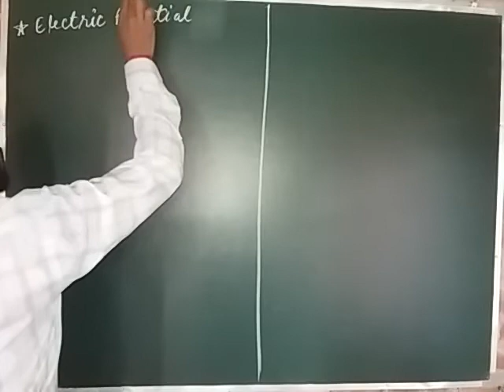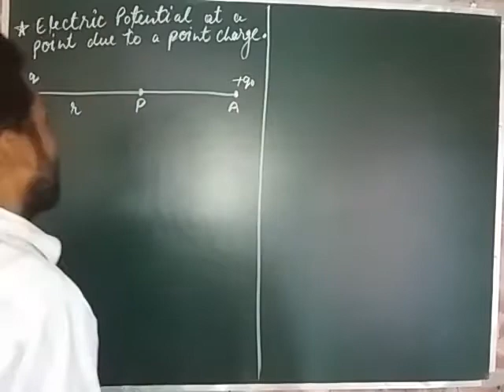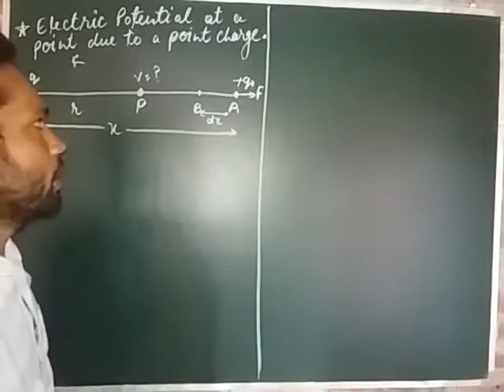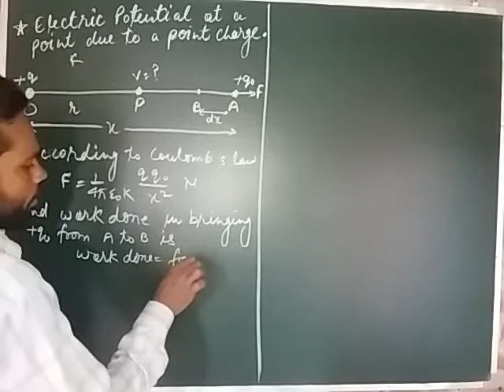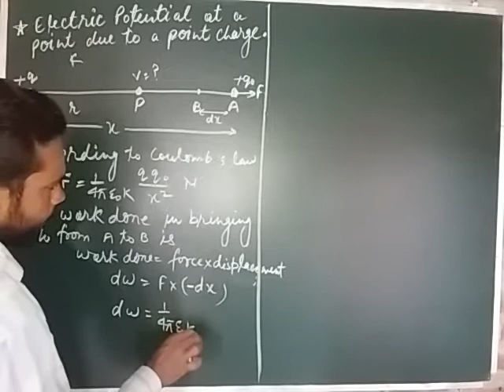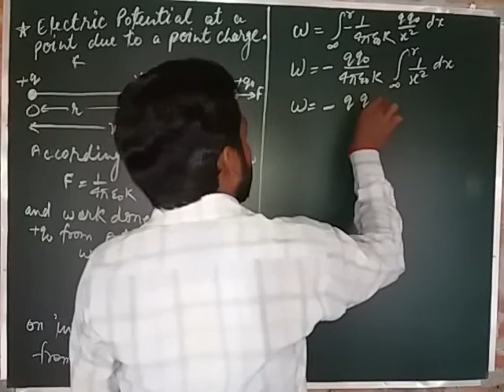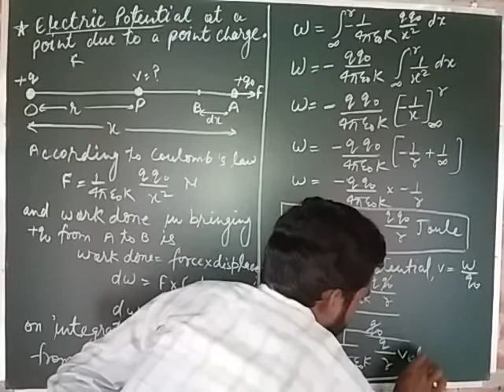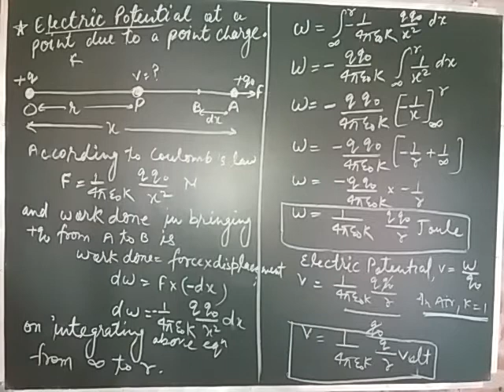Electric Potential at a Point due to a Point Charge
Electric potential is a scalar, and electric field is a vector. Addition of voltages as numbers gives the voltage due to a combination of point charges, whereas addition of individual fields as vectors gives the total electric field.